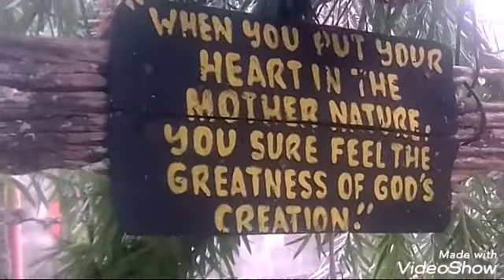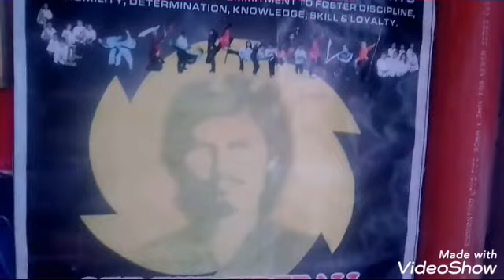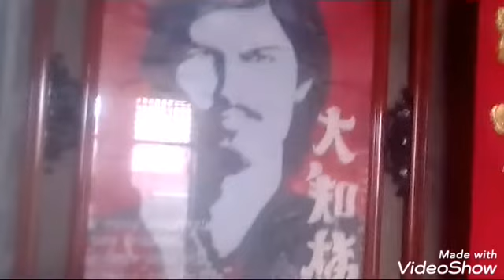The GREATHALL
Baztekhan clan... Greathall of Martial arts. The House & Gym Master founder ... GREATSIRSAN 10th  Degree Red & Blackbelt.